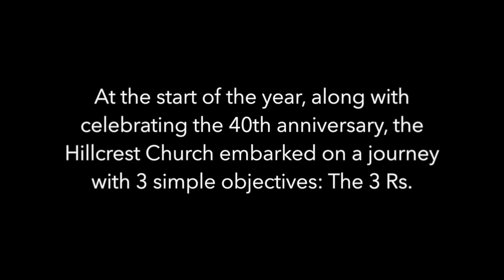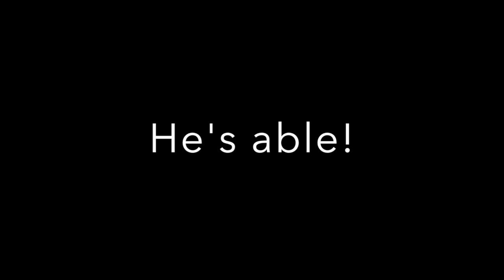Restoring God's House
Hillcrest's journey towards "Restoring God's House"